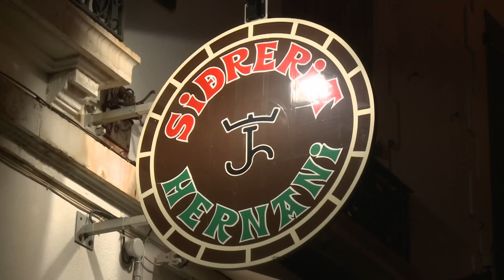Meet The Surf Team | Red Bull Rising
"Look, it usually takes about four years to make the jump from the WQS to the WCT, even for the best guys." ASP International Head Judge Perry Hatchet, is explaining just how hard it is to make the jump from the world qualifying series (WQS) onto the top tier of the professional surfing, the WCT.